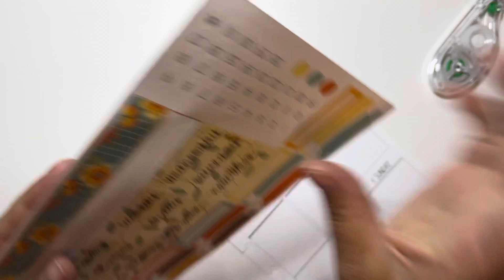Plan With Me// Featuring The Scrappy Fox// B6TN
I love these kit!  I hope you do to!✨